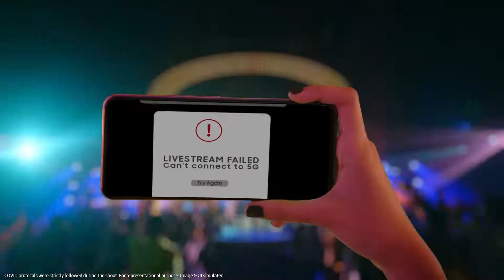Galaxy5G Naam ka nahin, Kaam ka 5G